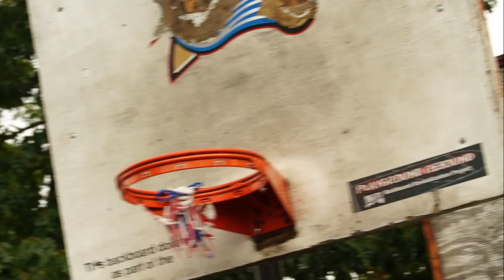Quilly Millz - Mugga Mason Pt. III Ft. FChain (Dir by BWyche)